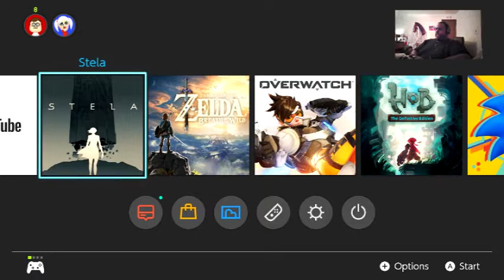Stela quarantine gameplay ep1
Something to watch while we're all stuck at home! let's see how many indie games i can get through during quarantine! And yall stay tru!